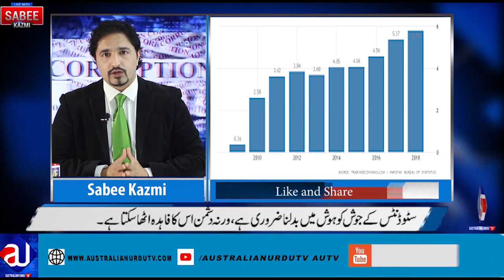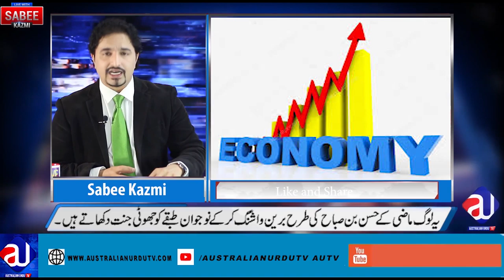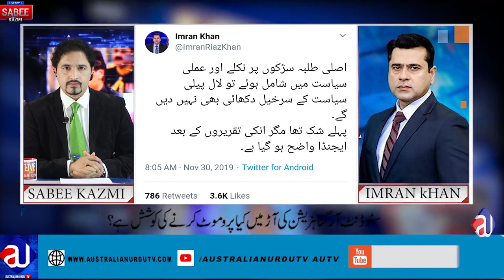Imran Khan Anchor Interview on youth| Sabee Kazmi Imran Riaz Khan